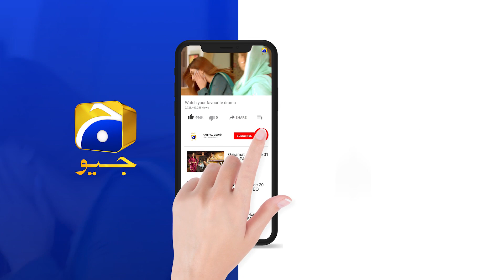Fasiq | Episode 05 | Best Scene 04 | HAR PAL GEO